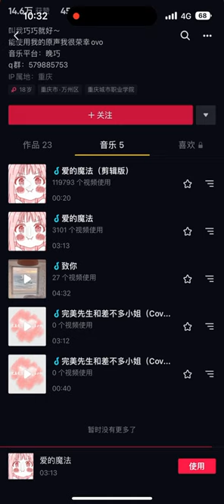爱的魔法 抖音《晚巧》